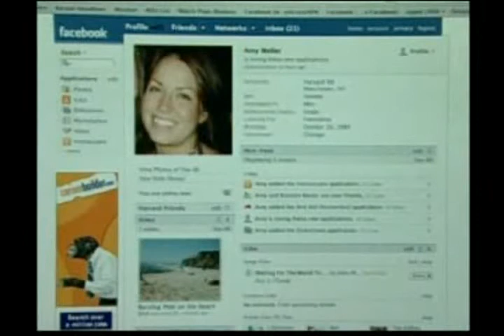Entrevista a Petra Serrano por Grupo Presente Multimedios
Entrevista en el noticiero El Informativo de Grupo Presente Multimedios a Petra Serrano de Pamer, Prevención del Delito de la Secretaria de Seguridad Pública.